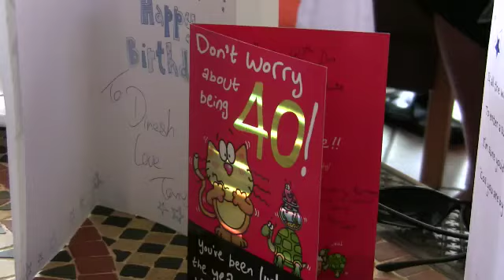Don't Worry About Turning 40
Happy 40th birthday Dinesh